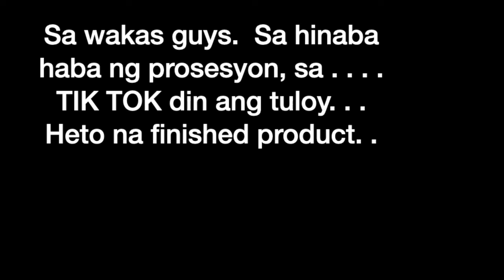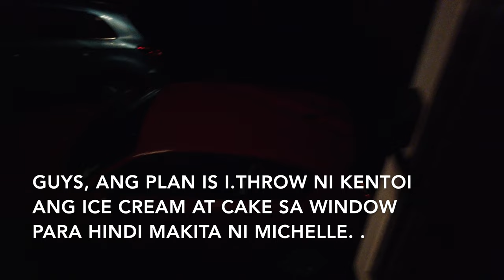Vlog 34 - WHITE CHRISTMAS and Happy new Year | Mt. Ruapehu | New Zealand | Ceasar Calawan Vlogs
MERRY CHRISTMAS AND A HAPPY NEW YEAR GUYS! Late Upload eto pero at least na uplaod.  GOOD VIBES lang for 2021 and hopefully a blessed new year for everyone. Enjoy.  See you on the next vlog. :)

Love,
Ceasar Calawan.

Profile:
Hi everyone!